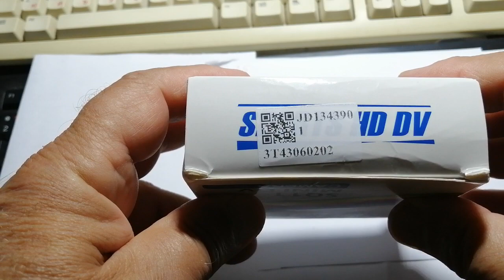SQ11/ MINI DV /SPORTS HD DV - CAMERA FULL HD 1920 x 1080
Мини спортна камера на достъпна цена !